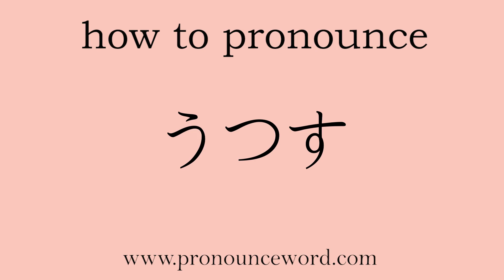how to pronounce To reflect in japanese.Learn Japanese Pronunciation.Learn うつす .correctly.